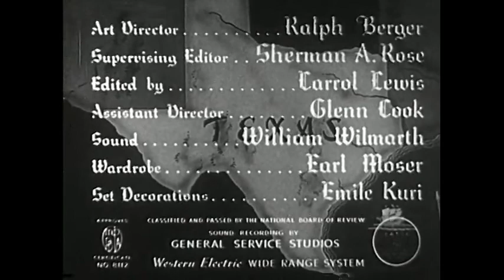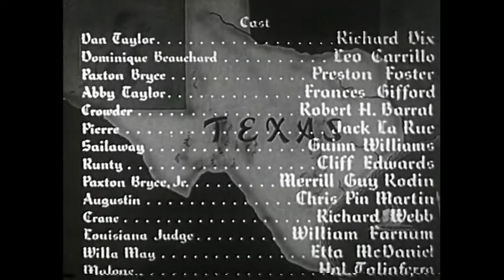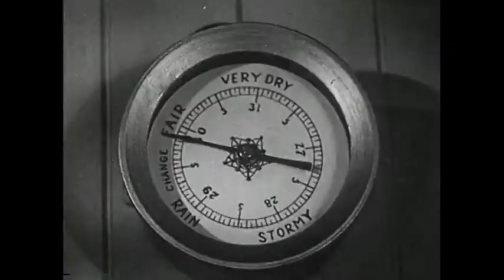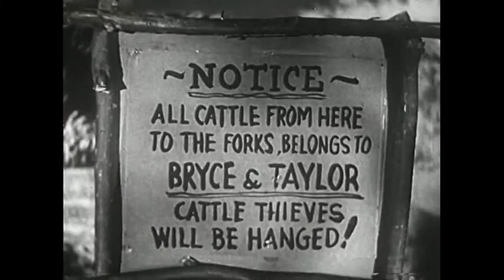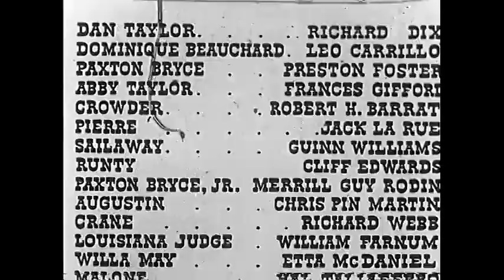American empire (1942) Western movie full length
American empire 1942 full length American western movie. Classic western film has two men joining forces to build a "Ponderosa" type cattle ranch all  while fighting rustlers, horrible weather and each other. 1940's western movie stars Richard Dix, Leo Carrillo and Preston Foster.    - Broken Trout -                                                       - Broken Trout Movies -